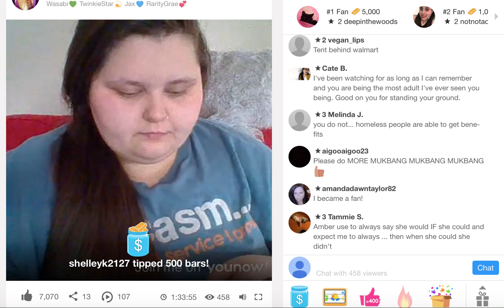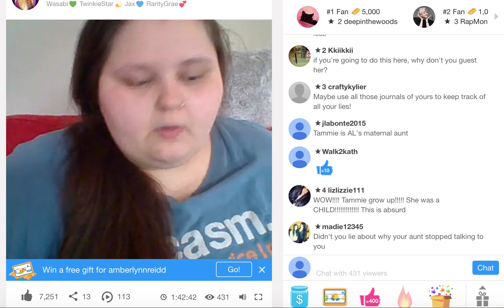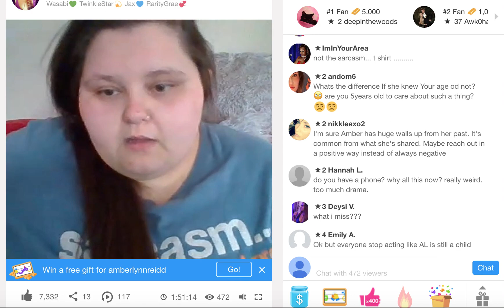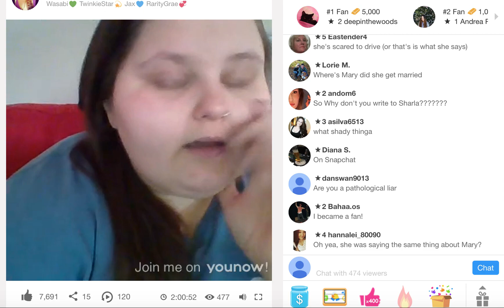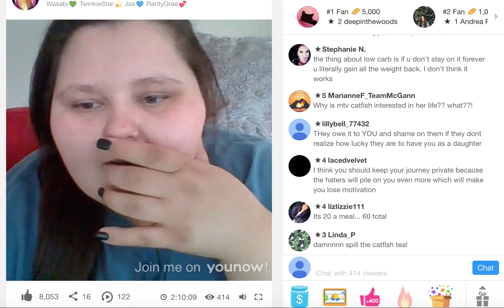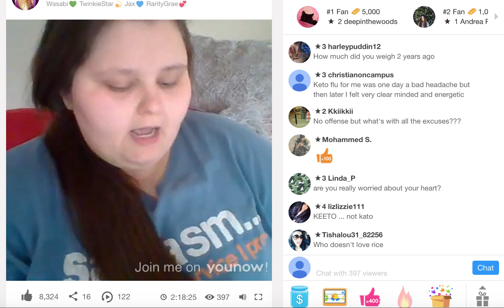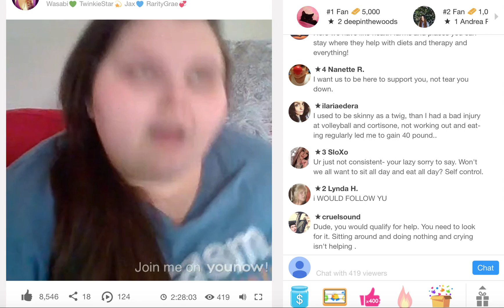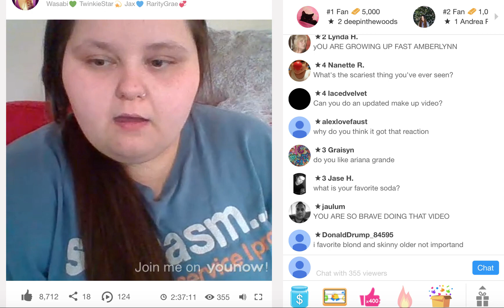Amberlynn Reid YouNow 6/15/2017--Part 2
+This video has been uploaded for educational/critque purposes.
+Snap Aunt Tammie your questions for her: tammietyme